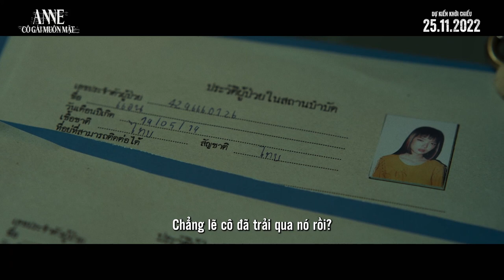ANNE: CÔ GÁI MUÔN MẶT - Main Trailer | Khởi chiếu: 25.11.2022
THÔNG TIN VỀ PHIM
TÊN PHIM: Anne: Cô gái muôn mặt
TÊN TIẾNG ANH:  Faces of Anne
THỂ LOẠI: Horror/Mystery/Thriller
ĐẠO DIỄN: Kongdej Jaturanrasamee, Rasiguet Sookkarn
DIỄN VIÊN: Chutimon Chuengcharoensukying, Waruntorn Paonil, VioletteI Wautier, Phantira Pipityakorn, Arachaporn Pokinpakorn, Jennis Oprasert, Sutatta Udomsilp, Praewa Suthamphong, Eisaya Hosuwan, Sawanya Paisarnpayak

10 cô gái, 10 nhân diện, thức dậy tại một nơi xa lạ với những mảnh vỡ kí ức hỗn tạp - tất cả họ đều là gọi Anne.
Tại nơi được gọi là phòng bệnh, các "Anne" bị tiêm thuốc và thôi miên mỗi ngày để "chữa trị" chứng hoang tưởng và giúp họ nhớ ra mình là ai. Cơn ác mộng dần hiện nguyên hình khi mỗi một lần "Anne" mở mắt hoặc chết, hay khi mà khuôn mặt họ bị biến đổi. Nỗi sợ hãi dần dần bén rễ và sinh sôi trong tâm trí của các "Anne" còn sống sót, cho đến khi họ chạm trán với "Vertigo" - một quái nhân đầu hươu mình người.
Để tồn tại, tất cả các "Anne" phải hợp sức với nhau nhằm tìm ra lối thoát trước khi “nó” đến. Cách duy nhất để giải được bài toán tử thần là ghép nối các mảnh vụn từ quá khứ cùng những bí ẩn của hiện tại để dẫn đến một sự thật duy nhất - chìa khóa cứu sống họ khỏi lưỡi hái tử thần.